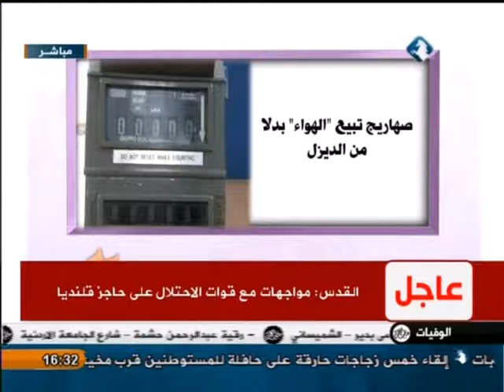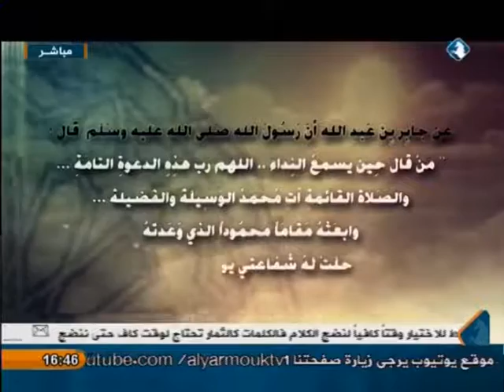بيتكم عامر _ خريف العمر .. ربيع الأمل _ 18/11/2014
حلقة الثلاثاء 18/11/2014 بعنوان (خريف العمر .. ربيع الأمل) مع المقدمة مريتم توليتش وضيفتها الناشطة الإجتماعية (فاتنه عمرو) ..بالاضافة لفقرة على زوئكم مع الدكتور عمر جبر .. بعنوان : ( مرضى السكري  ) .